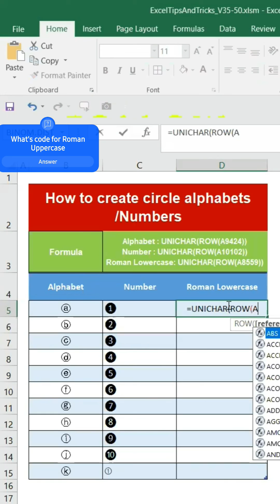How to Type Circled Numbers /Alphabets in Excel [ ①② ❷❸❹ ⓐⓑⓒ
In this video, we're going to learn How to Type Circled Numbers /Alphabets in Excel [ ①② ❷❸❹ ⓐⓑⓒ . This is a useful tool for data analysis in excel

If you're looking to learn and upskill, then this video is for you! We'll show you step-by-step for everything in Excel, and then explain some of the features and tricks that this tool has to offer. After watching this video, you'll be able to master in Excel with ease!